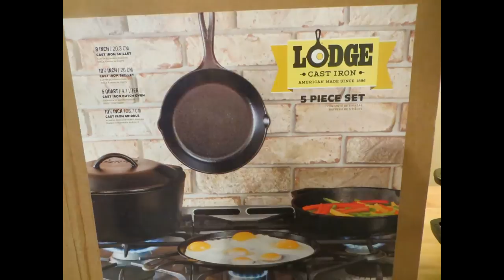Lodge Cast Iron 5 Piece Cook Set Product Review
Lodge Cast Iron Dutch Oven 5 Piece Cook Set set of cast iron pots and pans Lodge Cast Iron Cook Set is a well made set of pots and pans including a Dutch oven that can be used on the stove, oven, campfire, barbecue, or smoker. Outdoor cooking and the layer of smoke flavor helps your foods taste great.   Lodge Cast Iron comes seasoned and ready to use.  This set includes a 5 qt dutch oven, 10 1/2 inch skillet, 10 1/2 inch grill pan, 8 inch skillet, and a lid that fits the three large pots and pans.  Always cook with a bit of oil, and never wash with soap for your cast iron to last a life time.  Wash it with water and salt.  Re season as needed with a little oil.  Dry completely so it doesn't rust.

★☆★ RECOMMENDED RESOURCES: ★☆★
Lodge Cast Iron Cook Set
Cast Iron Handle pot holder